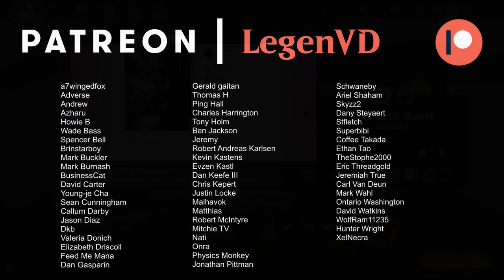This deck is lighting Standard on fire.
Magic: The Gathering Arena deck tech & gameplay with a red/white or Boros burn deck, featuring End the Festivities, Mechanized Warfare and Taii Wakeen, Perfect Shot from Outlaws of Thunder Junction in Standard.

00:00 - Deck Tech
04:18 - Match 1
06:56 - Match 2
10:16 - Match 3
12:39 - Match 4
15:07 - Match 5
20:53 - Match 6
25:39 - Match 7
28:27 - Match 8